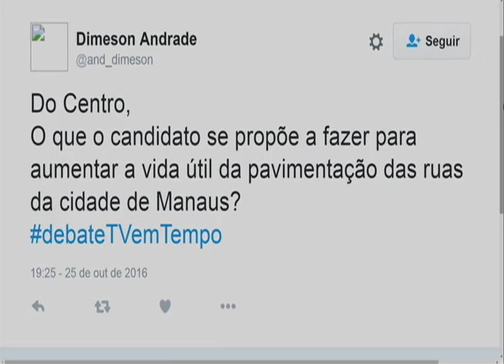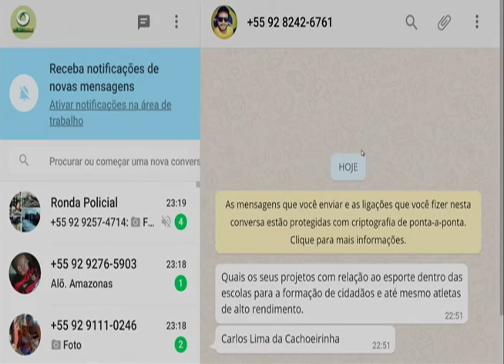DEBATE 2º TURNO TV EM TEMPO (04º BLOCO)